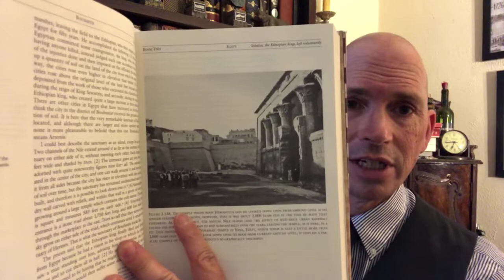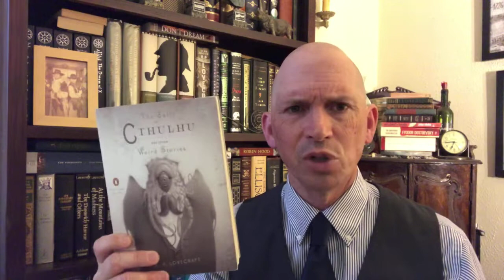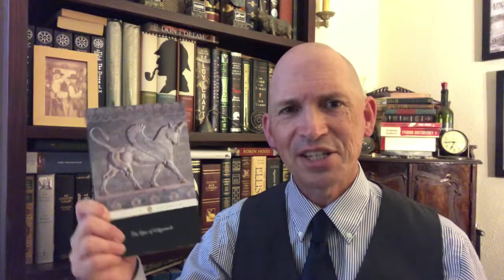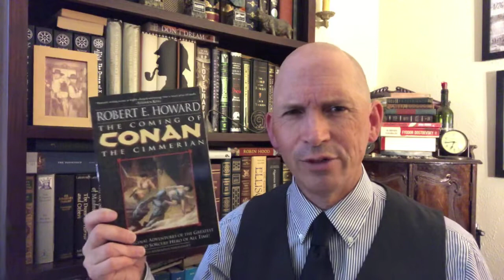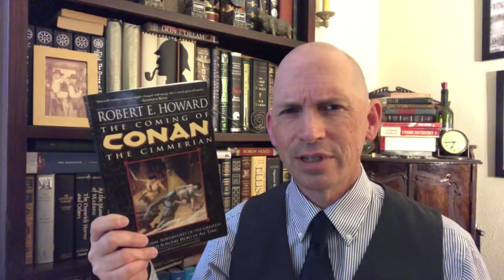20 Questions Book Tag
1. How many books are too many for a series?
2. How do you feel about cliffhangers?
3. Hardcover or paperback?
4. Favorite book?
5. Least favorite book?
6. Love triangles, yes or no?
7. The most recent book you could not finish?
8. A book you are currently reading?
9. Last book you recommended?
10. Oldest book you have read by publication date?
11. Newest book you have read by publication date?
12. Favorite author?
13. Buying or borrowing books?
14. A book you dislike that everyone seems to like.
15. Bookmarks or dog ears?
16. A book you can always re-read.
17. Can you read while listening to music?
18. One POV or multiple?
19. Do you read a book in one sitting or over multiple days?
20. Who do you tag?